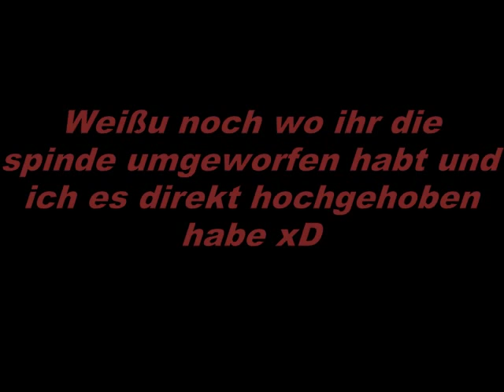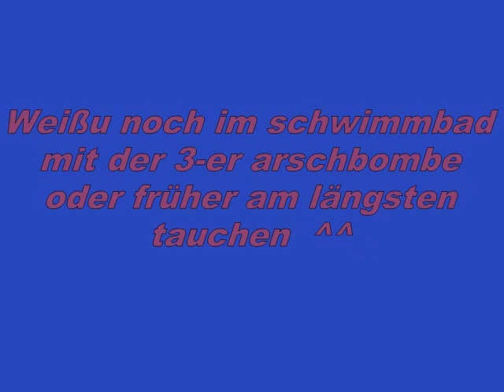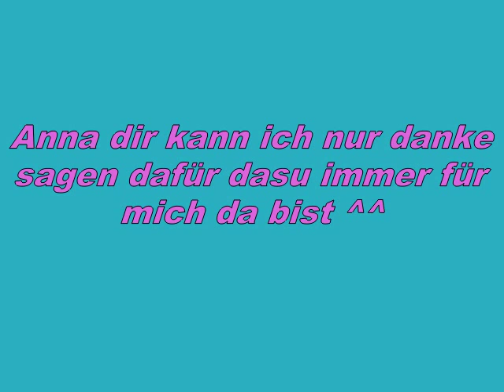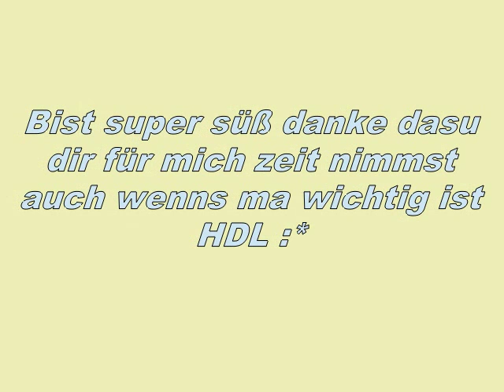Ihr seit tiptop die besten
Hoffe mein kleines filchen ist gut genug für euch